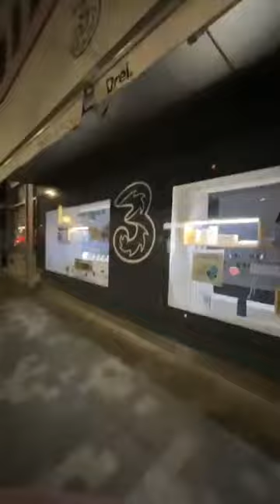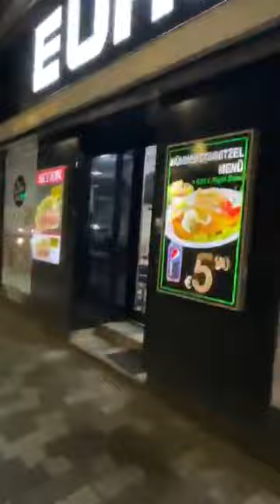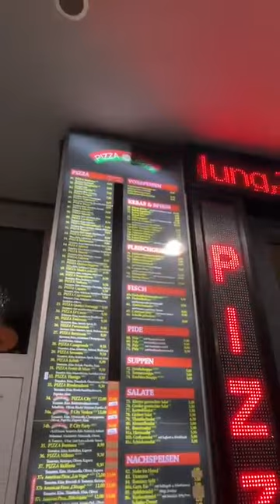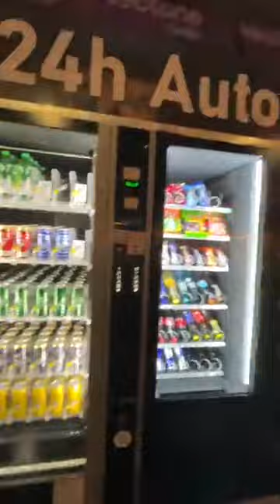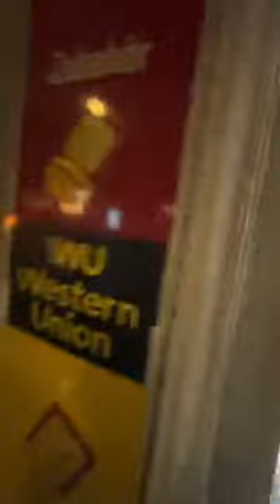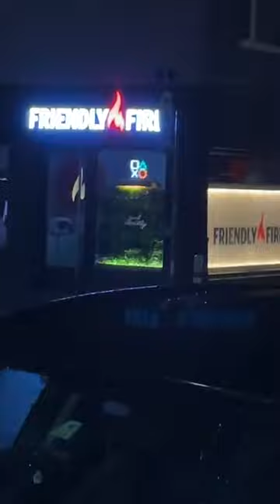gameshop viennaaustria computergaming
It isn't easy to move to another country on short notice, but I think possible.  I  always did want to move to Italy, at least for awhile.

I think I do still have my Friendly Fire card somewhere.  I stopped in at their shop on the way back to my flat, and they said I still have 10 hours credit.

I should just donate my card to someone there tonight because I do not like playing the games that they have at that shop.  Sometimes, but not very often.